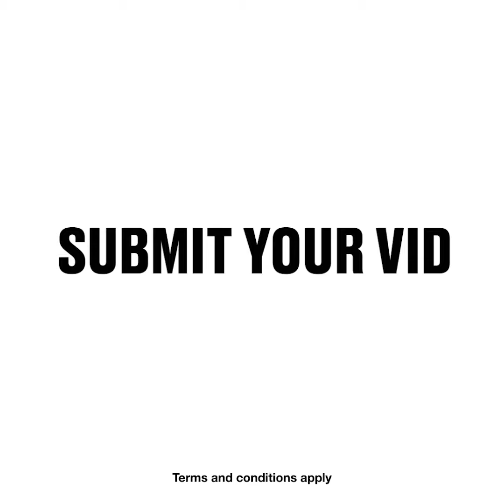These incredible demolitions are just mind-blowing